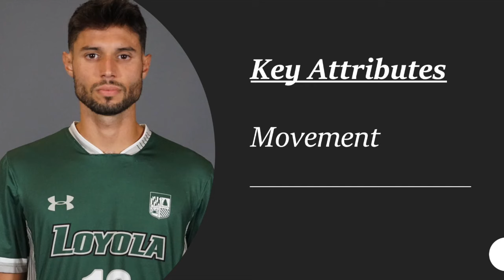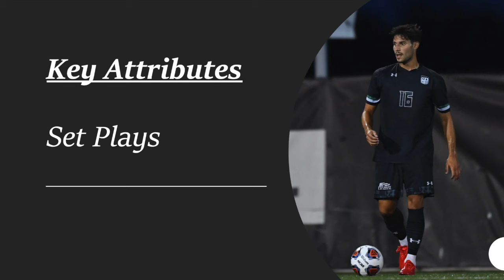Danilo Suarez Seglio Loyola Maryland Highlights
The highlights of Danilo Seglio career at Loyola University Maryland. For more information on contacting Danilo, please reach out to Loyola Maryland Men's Soccer!